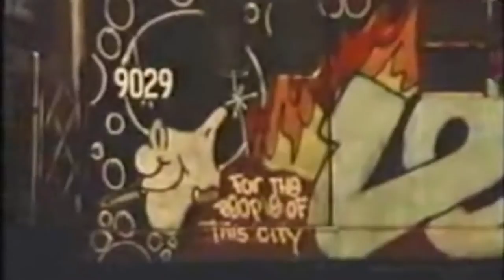Graffiti Dokumentar - Gatas lerret 2014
Skoleprosjekt hos Noroff VGS hvor jeg fikk i oppgave å lage en dokumentar så lagde det like så greit av noe jeg liker.

Graffiti Norway, Denmark , Sweden , Europe, Bombing 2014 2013 Oslo Kristiansand Mandal Arendal Drammen Stavanger Bergen Trondheim Documentery